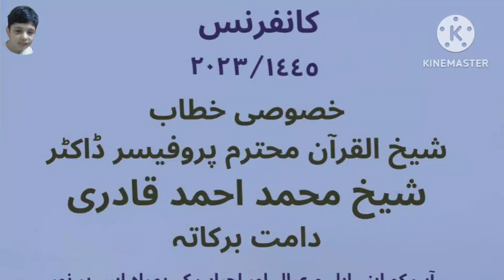Welcome to Bahrain || Prof.Dr.Muhammad Ahmed Qadri || Umme Muhammad vlog in Bahrain